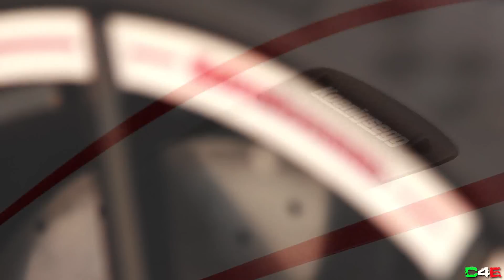Koenigsegg Ager R in London Start Up and accelerate Sound!!